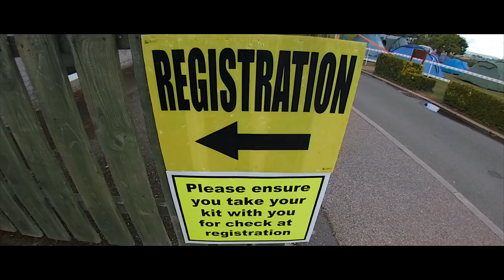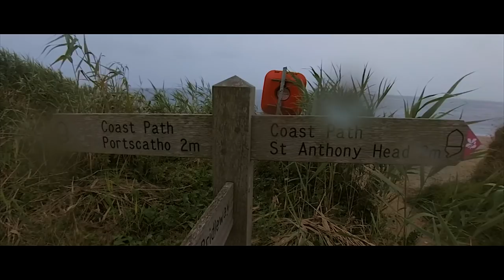RAT Plague 100k | Mudcrew 2018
The South West Coast Path is a special place and I can't seem to keep away. Back for a second year at the Roseland August Trail Running Festival to run the Plague 100k.

If you don't fancy the full 100k, you can do the Black RAT at 50k, the Red RAT at 20 miles or the 11 mile White Rat. There's something for everyone at this superbly organised, hugely enjoyable race weekend.